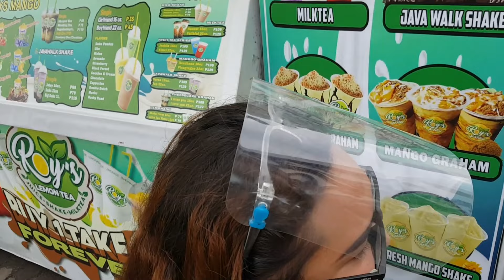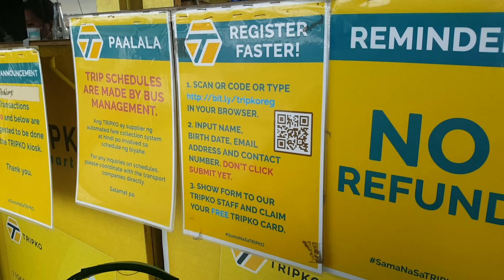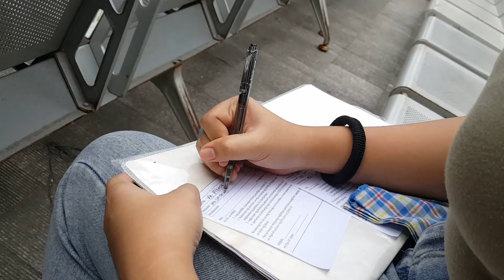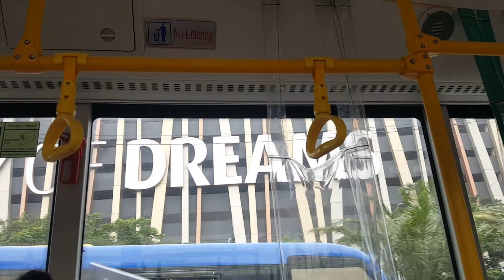Getting A Passport (Part 2)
Visit me at my house
Try to approach Sir Allan Asegurado